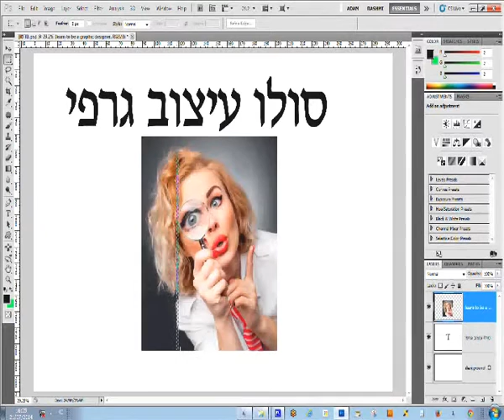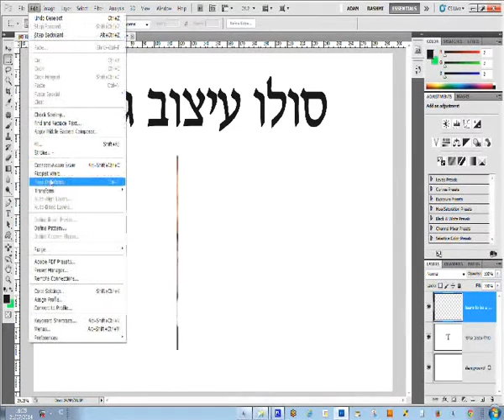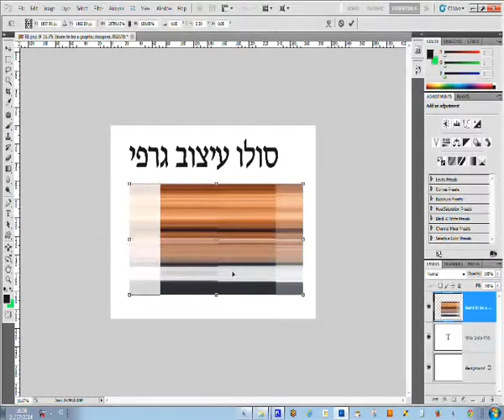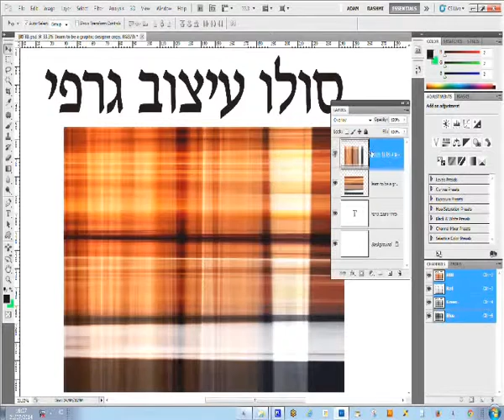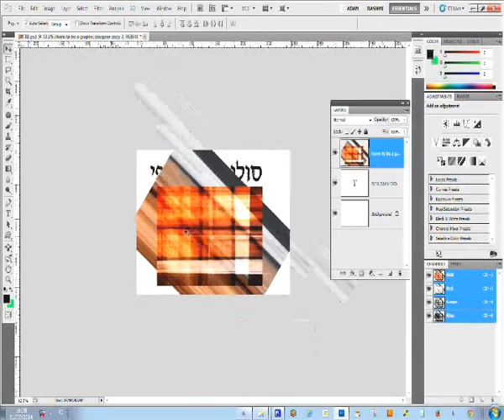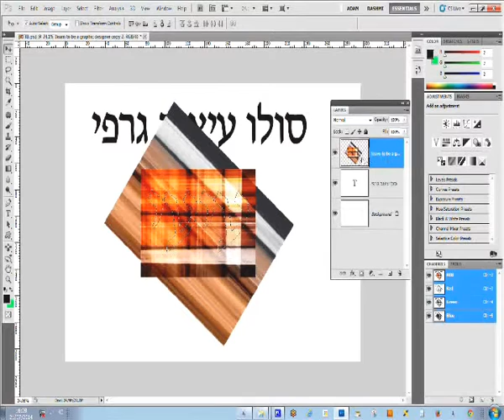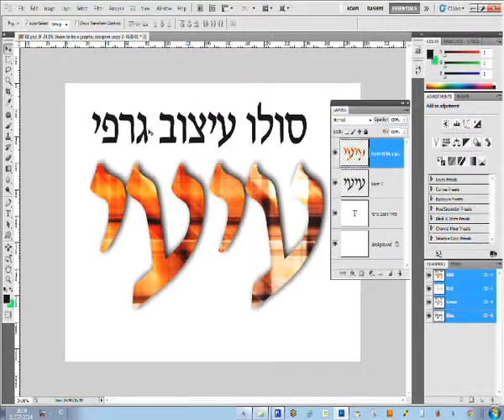קורס פוטושופ אילת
קורס פוטושופ ,
שיעורים פרטיים בפוטושופ,
לימודי פוטושופ,
לימוד פוטושופ ,
הדרכה פוטושופ,
חינם,
PHOTOSHOP ,